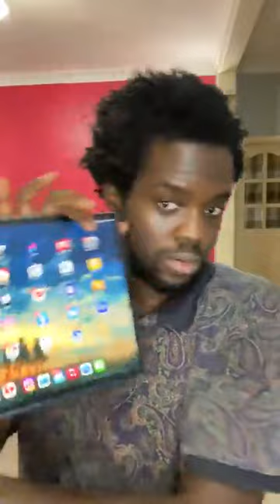Planos da Comunidade 2023: Yetoshi, NFTs, Livro, YETU | N'gola Mussassa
Faça Parte da Fraternidade Yetoshi Hoje Mesmo e aprenda a investir em criptomoedas.

Live com a comunidade sobre objetivo do projeto YETU em 2023.